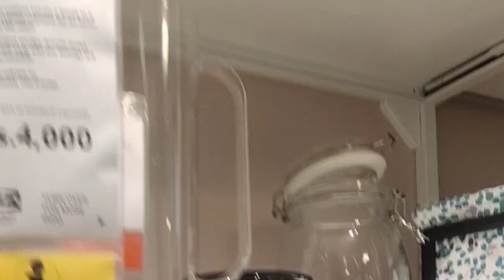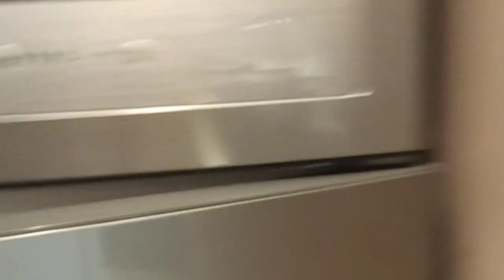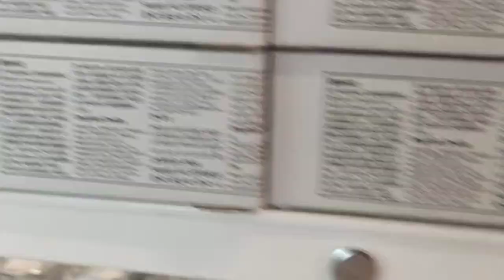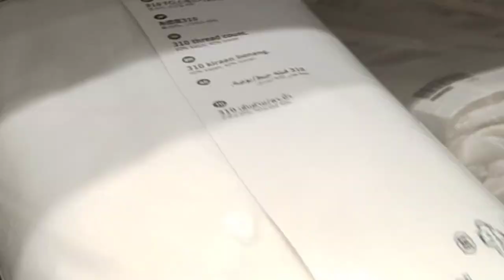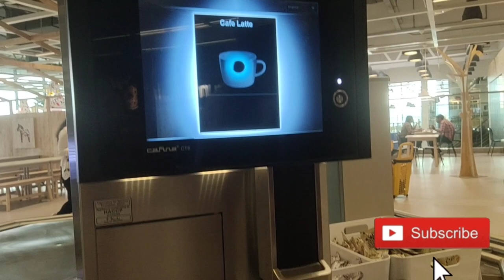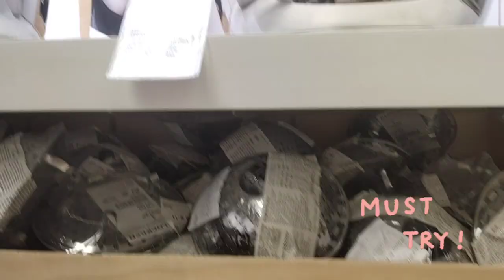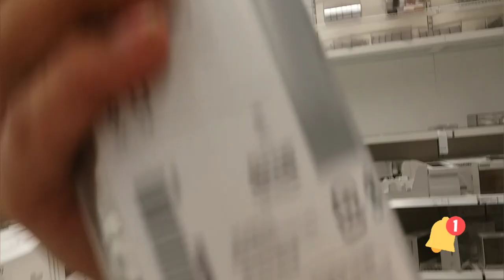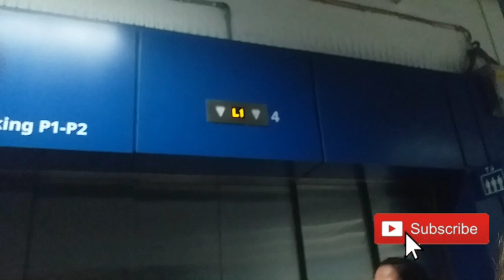आइकिया IKEA me kyun Jate hai sab? 🤔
आइकिया @Ikea aisa  detail tour jo aapne kabhi nahi kiya

who has not visits my last video, they must be confuse that what is IKEA.
So IKEA is a multinational group of companies - founded in Sweden - that sells ready-to-assemble furniture, kitchen ware and home accessories. IKEA is the biggest furniture company in the world, with over 400 stores worldwide, selling affordable household items to millions of customers.

IKEA Location  where I visited -- Pawana TTC Industrial area Plot 15, 15 A, 15 B, 15 C, Thane - Belapur Rd, Turbhe, Navi Mumbai, Maharashtra 400705